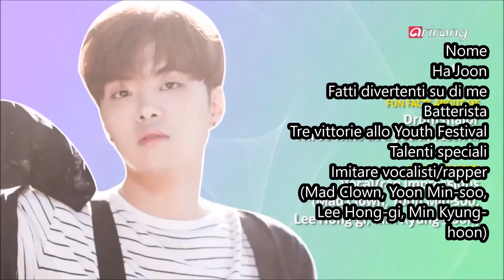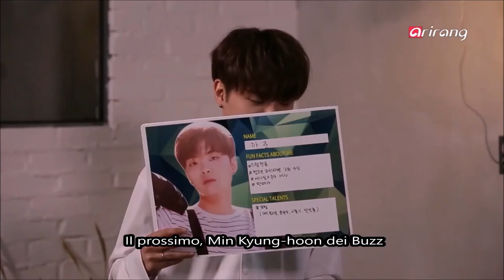[SUB ITA] [Pops In Seoul] The Rose - Ha Joon